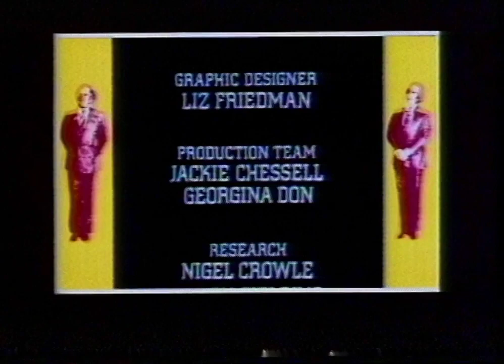BBC 1- Trailers & Continuity - Monty Python's And Now for Something Completely Different -19/02/1983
Rare Domestic Recording from a Philips N1700 Videocassette,
End titles of Wogan, leading into Monty Python's And Now for Something Completely Different, from Saturday 19th February 1983.